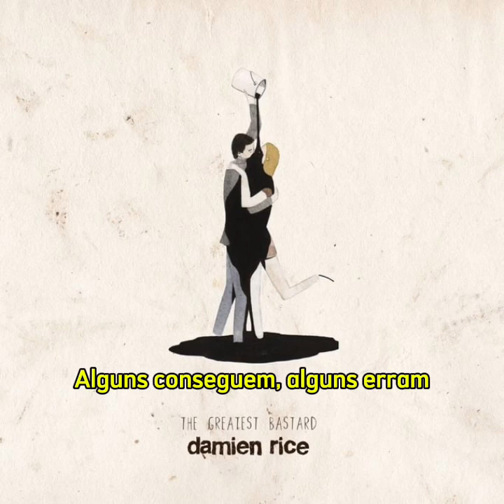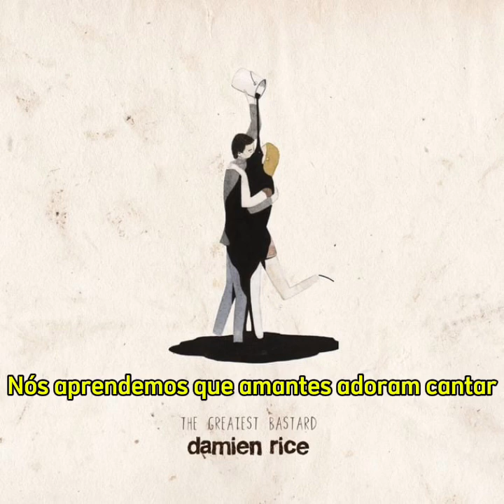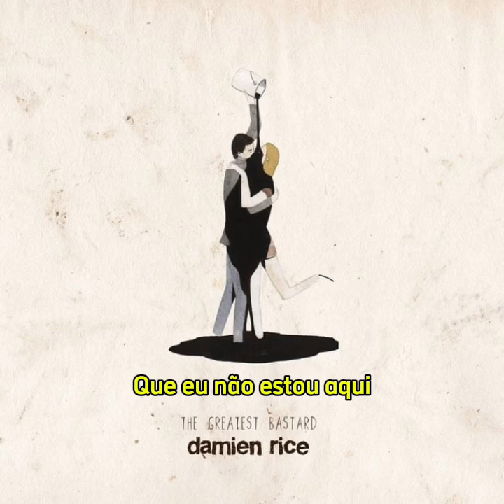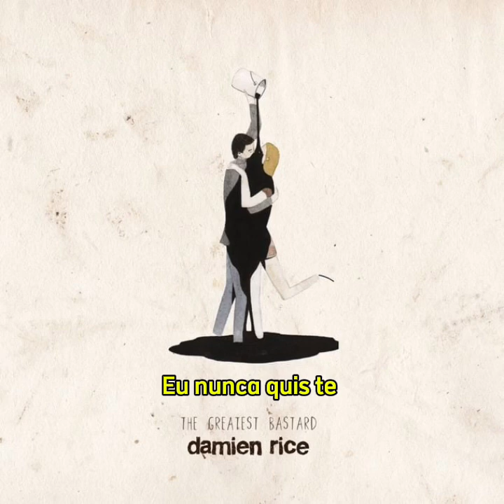The Greatest Bastard - Damien Rice Legendado PT-BR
Artista: Damien Rice
Álbum: My Favourite Faded Fantasy
Data de lançamento: 2014